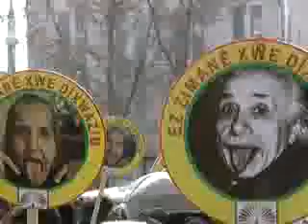"Doh Atatûrk û Îsmet, îro jî Erdogan û Fetullah me dixapînin"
NÛKURD - Bi minasebeta 21'e Sibatê Roja Zimanê Zikmakî ya Cîhanê li gelek bajar û navçeyan çalakî didomin.

Li bajarê Wanê jî ji bo zimanê Kurdî mîtîngek hate lidarxistin û bi deh hezaran kes di mîtîngê de hatin ba hev.

Li Wanê, mitînga "Zimanê Zikmakî" ku bi pêşengiya TZPKurdî bi slogana "Zimanê me hebûna me ye, hebûna me îradeya me ye" hate lidarxistin.

Di mitîngê de daxwazên zimanê zikmakî bi wêneya Albert Enîsteîn ê zimanê xwe derxistiye û ser "Ez zimanê xwe dixwazim" hate bilêvkirin.

Di mitîngê de Cîgirê Serokê Koma BDPê Bengi Yildiz axivî û got, piştî axa ku kurd li ser dijîn bû 4 parçe, hatiye xwestin ku kurdî bête tunekirin û wiha domand:

"Ev der Kurdistan e. Lê bi hewlên Mustafa Kemal û İsmet İnönü yên li Lozanê, Kurdistan bû çar parçe. Sedema vê ne kurd in. Doh Atatûrk û Înonû, îro jî Erdogan û Fetullah me dixapînin."